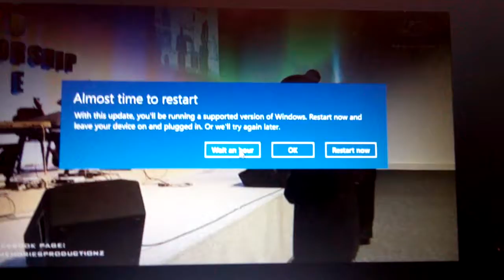Marcel Bondo SPOKEN WORD IN Ruach Conference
Prophetic word